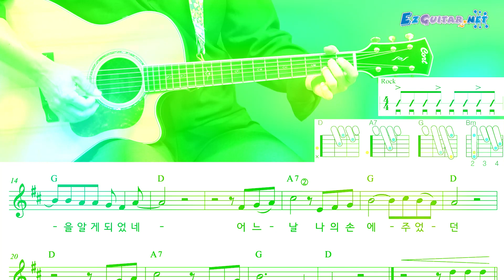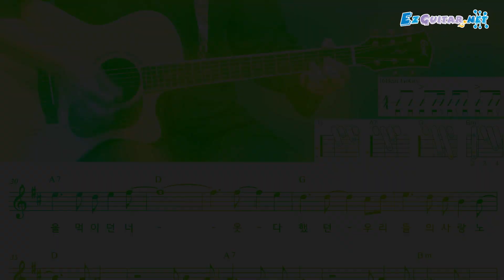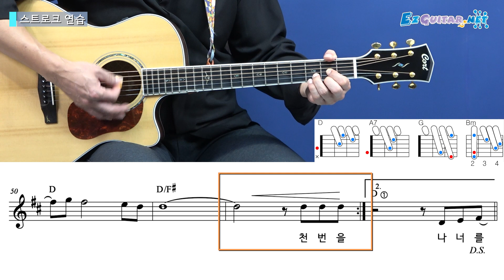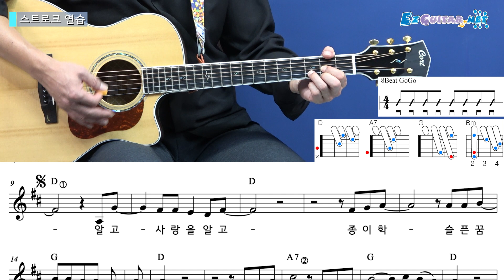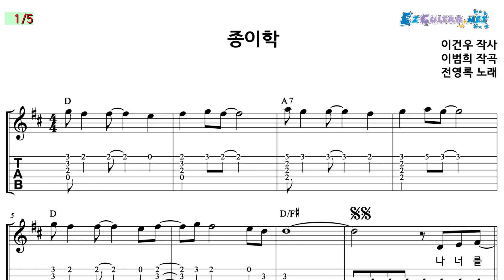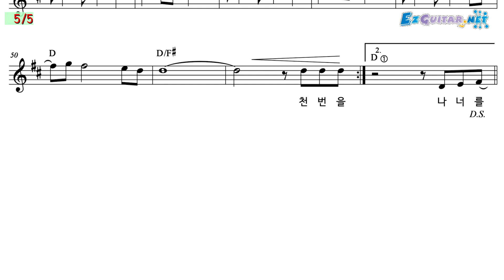[오늘부터 기타] 785. 종이학 - 전영록